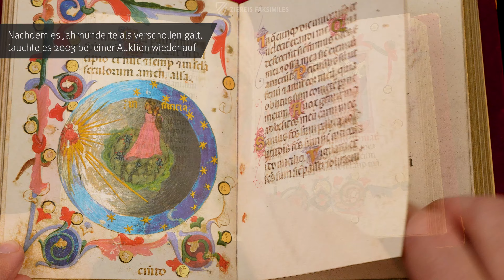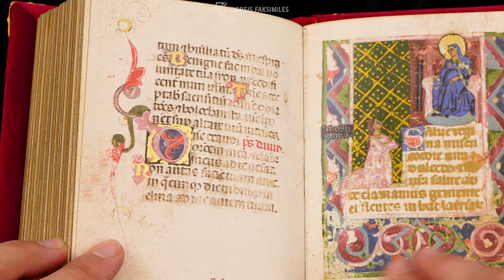DAS OFFIZIOLUM DES FRANCESCO DA BARBERINO - Blättern im Faksimile (4k / UHD)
Das Offiziolum des Francesco da Barberino entstand zwischen 1304 und 1309 in Florenz und gilt somit als ältestes Gebetbuch Italiens. Seine zahlreichen Minitaturen lassen uns heute in die faszinierende Bilderwelt von Dantes Göttlicher Komödie eintauchen. Jahrhunderte lang verschollen, wurde es 2003 bei Christie’s in Rom an einen unbekannten Bieter versteigert.